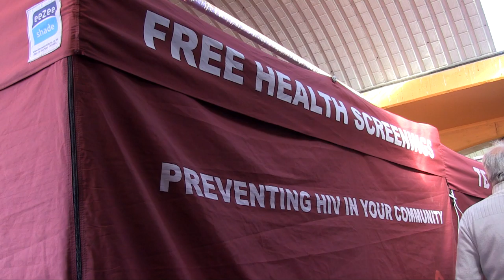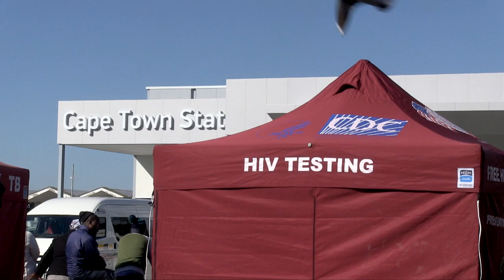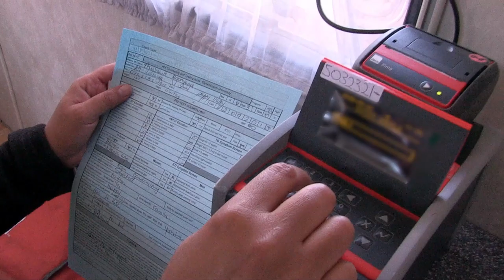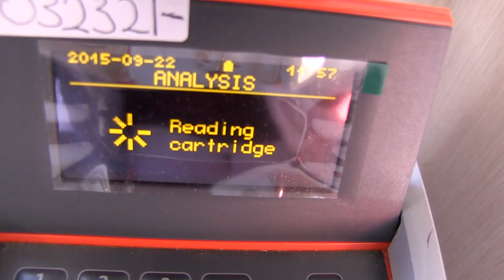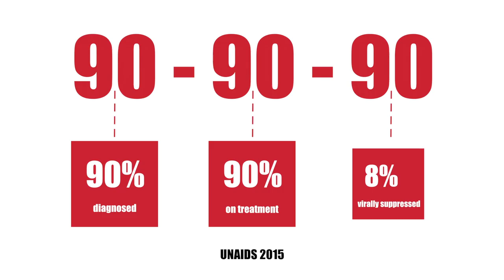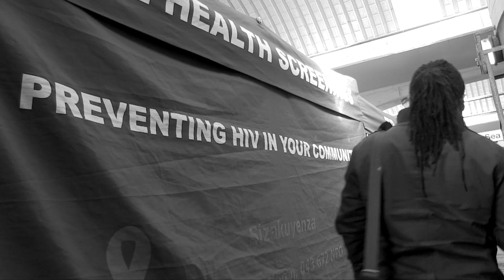Target 5000 HD 1080p